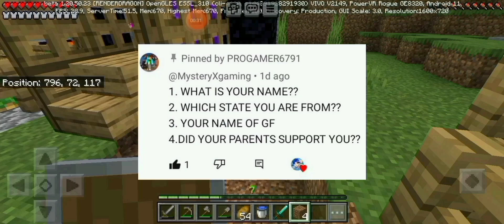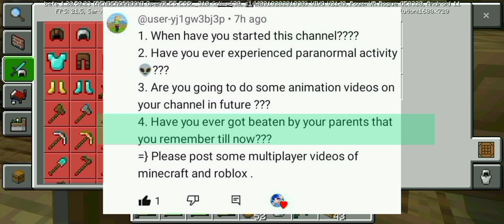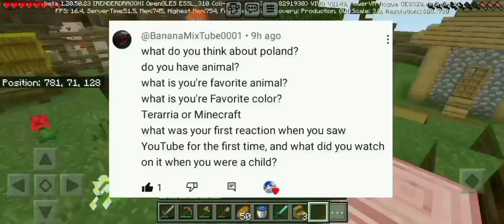200 Subscribers Special Q&A. Q&A Part-1| Minecraft.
Video from progamer6791.

Minecraft Q&A.